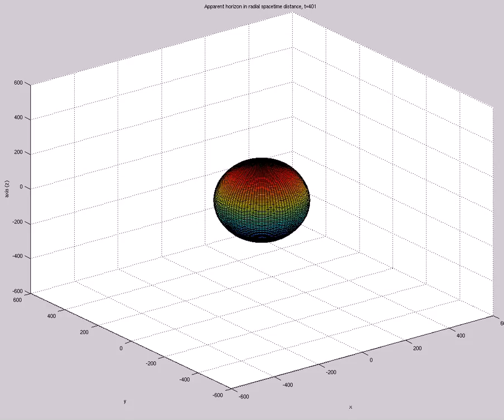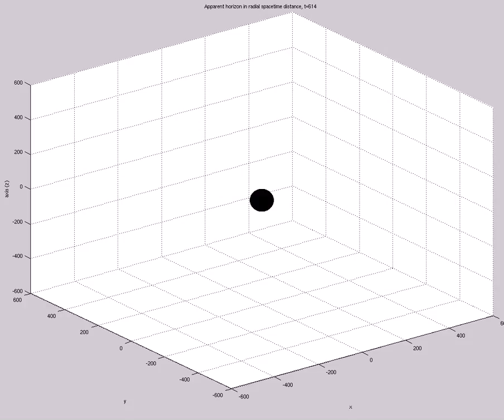Apparent Horizon in Radial Spacetime Distance (A=-4e0,s0=1,etamax=5,200X60,mix,t=639)